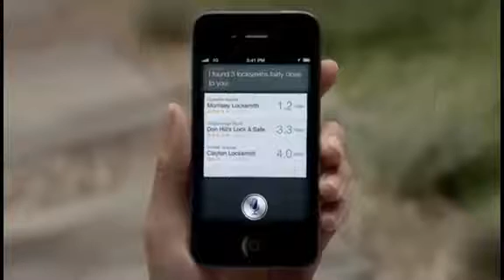Apple's First iPhone 4S Siri TV Advert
Apple's first TV advert for the iPhone 4S has been revealed, with the focus of the spot being on Siri, the company's digital personal assistant.